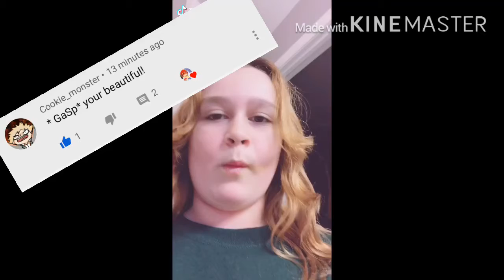Are you dumb.